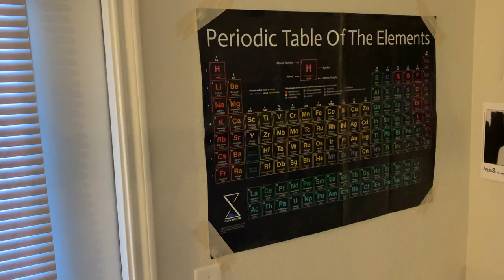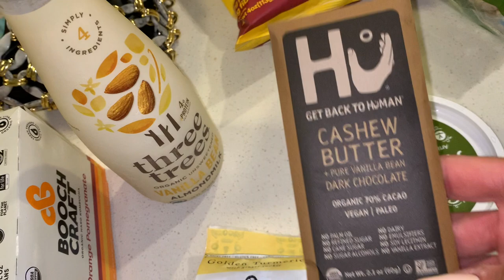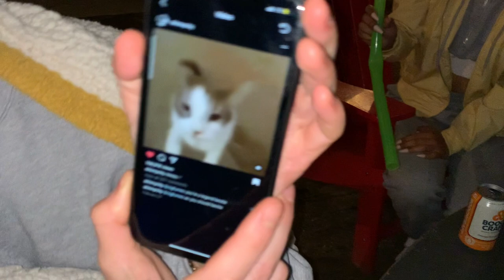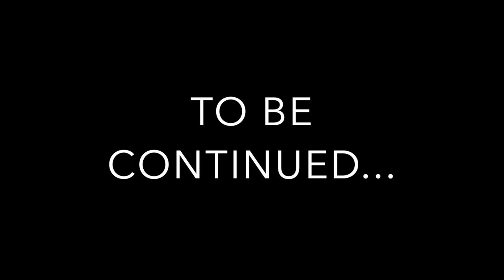Exploring DAVIS, CALIFORNIA Vlog (Robles) Sisters Trip PART 1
In this Video @paulinaerobles and I go to Davis to visit our sister @sophianicholerobles and her cute BFF @juliet.kim

Our first night we hang out by the fire and in honor of the college lifestyle we take beer bongs of @boochcraft to initiate our stay.